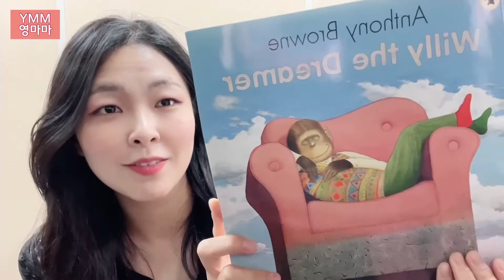[영마마][YMM] Willy the Dreamer - Anthony Browne 앤서니브라운 꿈꾸는 윌리 대교4학년 4.He is a Firefighter 한단원책한권읽기